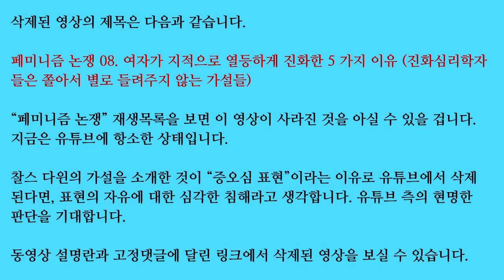유튜브에서 다윈의 가설을 소개한 제 영상을 “증오심 표현”을 했다면서 삭제했습니다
유튜브에서 “증오심 표현”을 했다면서 다윈의 가설을 소개한 제 영상을 삭제했습니다